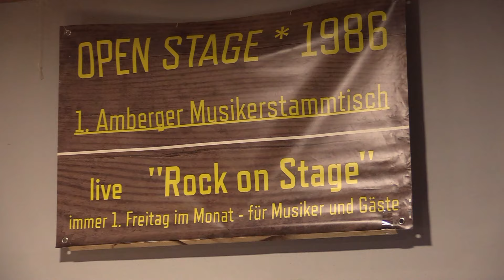1. Amberger Musikerstammtisch im Sportzentrum Kümmersbruck am 08.03.2024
Ausnahmsweise fand der Musikerstammtisch diesmal am 2. Freitag im März statt, was der Musik und der Stimmung keinen Abbruch tat. Wie immer spielte zuerst die Stammtischband Rock'n Roll und Balladen von Elvis bis CCR, bevor die Band des Automobilzulieferers Grammer "Take a Seat" die Bühne übernahm und den Saal ins Schwitzen brachte